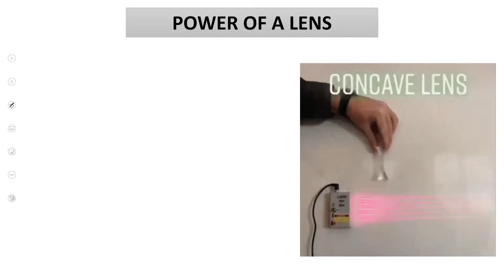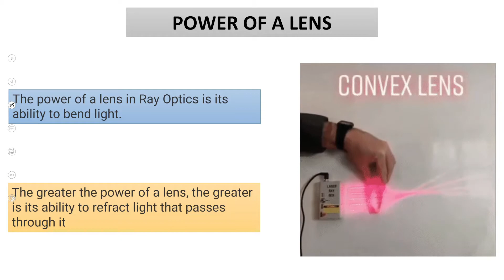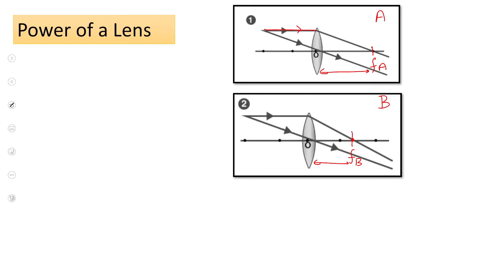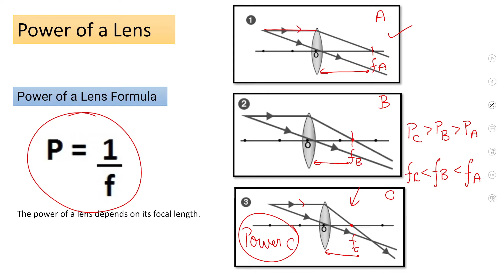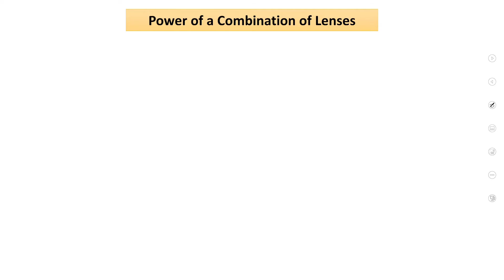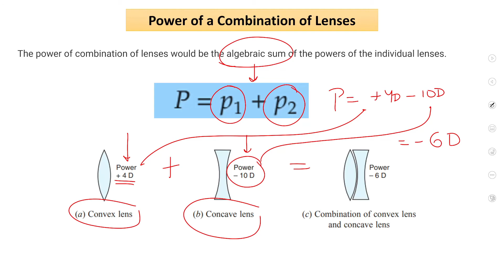Power of Lens | Power of Combination of Lenses | Class 10 Physics | CBSE | ICSE | Other Board Exams